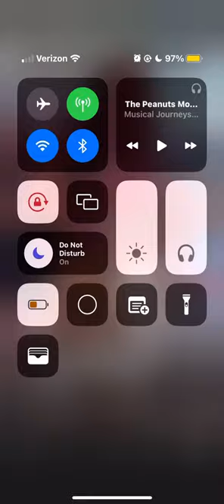Senior Prank 2023